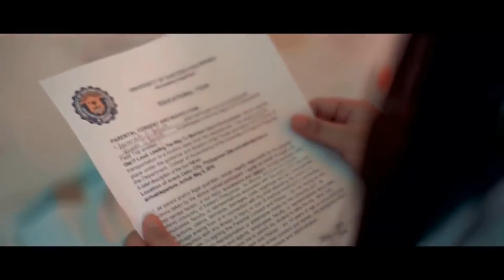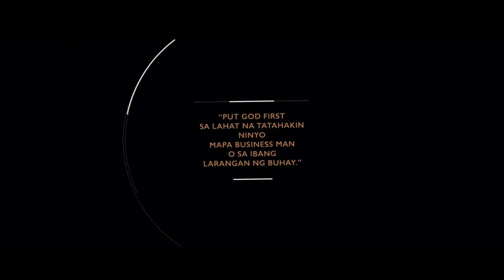HOW TO MAKE MONEY ONLINE TESTIMONIAL COACH FRANZ BASILAN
SEE VISIT HOW !
GODBLESS